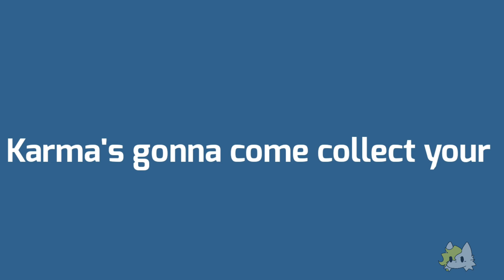•Wolf in sheep's clothing•Ninjago•Siren AU•Slight BW•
I'M SO SORRY CHILD